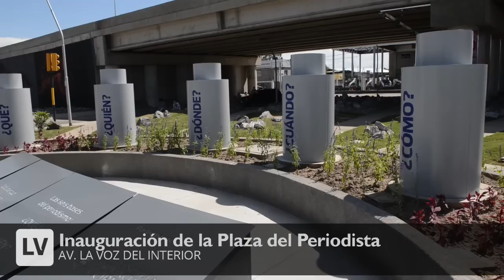Inauguración de la Plaza del Periodista